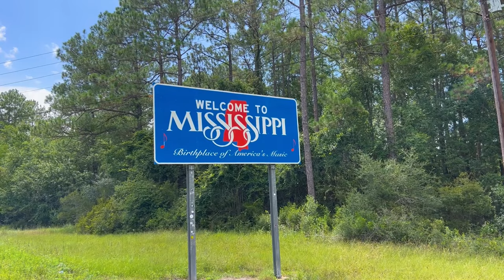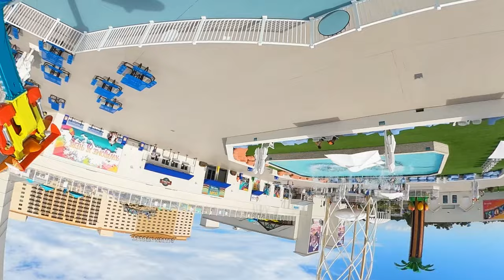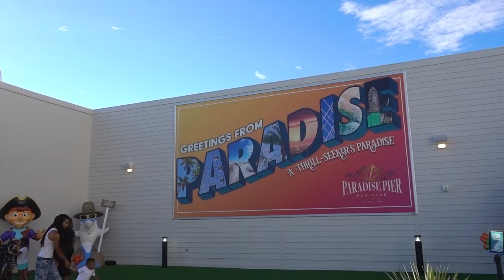Biloxi, Mississippi - So Many Parks 146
For decades, Mississippi was home to only one roller coaster that was only open a few days out of the year. But from 2022 to 2023, three roller coasters popped up in the Gulf coast city of Biloxi. Two went to the Big Play Entertainment Center, and one can be found at the brand new Paradise Pier. The latter provided one of the most unexpectedly crazy coaster experiences I've ever had. Paradise Pier is a very underrated park. It's laid back with a fun atmosphere, has a nice collection of rides to scratch that thrill itch, and has an awesome bar that takes you up into the sky.

This is So Many Parks, So Little Time; a series where I document the many amusement parks I stop by this summer. Join me for some fun times, some great people, and of course the coasters.

⬇ Feel free to skip around with the chapters below! ⬇

0:00 Intro
1:07 Welcome to Paradise Pier Fun Park
1:59 Rolling Thunder
8:41 Review - Rolling Thunder
9:26 Aerobar
11:14 Review - Aerobar
11:52 Exploring Paradise Pier
14:47 Walking Around Paradise Pier
18:36 More exploring Paradise Pier
21:17 The Biloxi Tide-Turner (Ferris Wheel)
22:55 Final thoughts on Paradise Pier
23:51 Welcome to Big Play Entertainment Center
24:36 Biloxi Beach Hurricane
28:59 Review - Biloxi Beach Hurricane
29:32 Tornado
31:43 Review - Tornado
31:55 Exploring Big Play
33:41 Outro